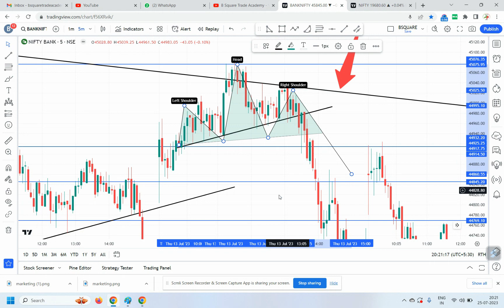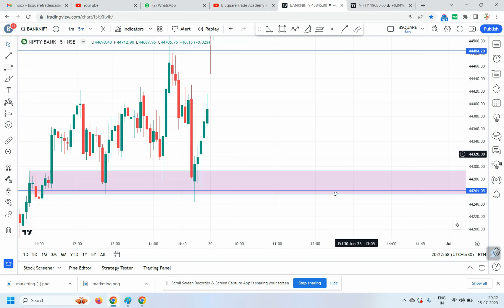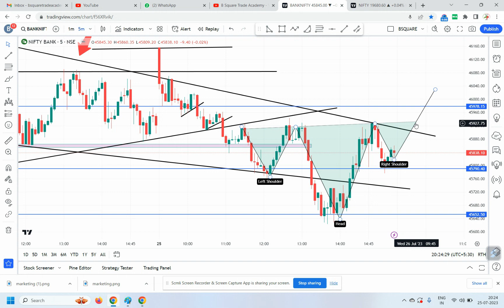CHART PATTERN ANALYSIS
Friends For Straight view pattern check Support and Resistance
For Angleview Pattern Check Trendline .Watch Full videos